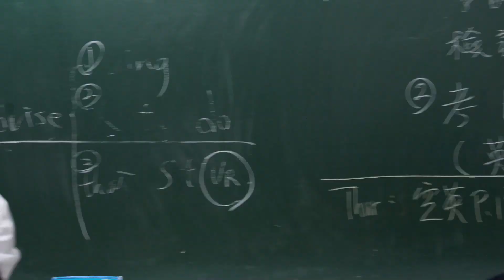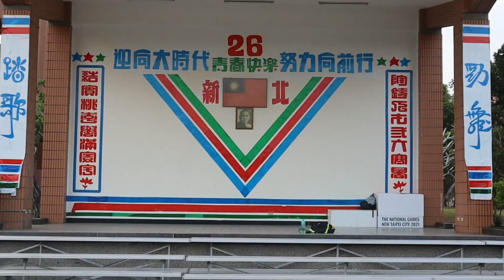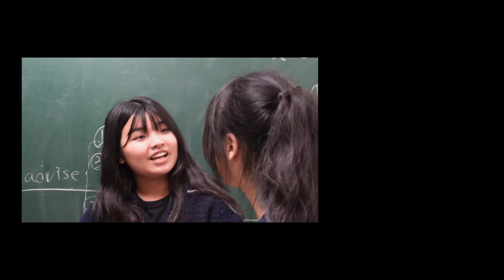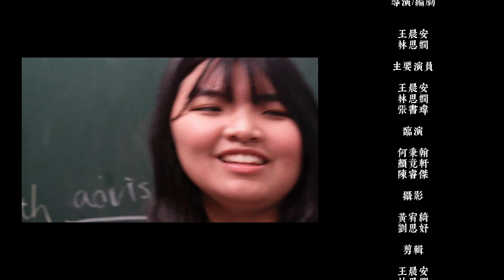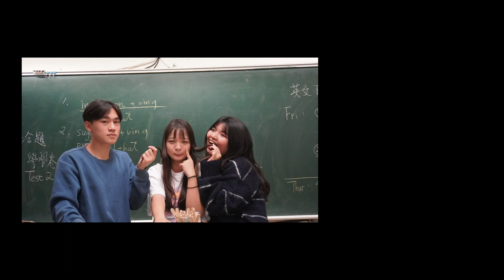【時光影像】 20230528 新北大傳大成 09.高二喜劇鬼片